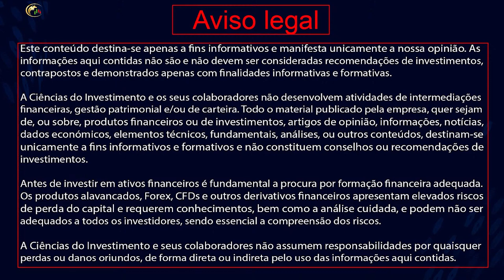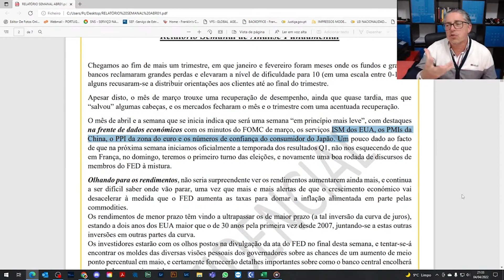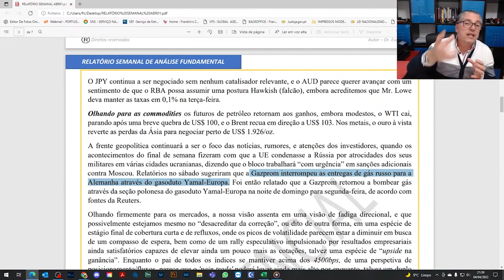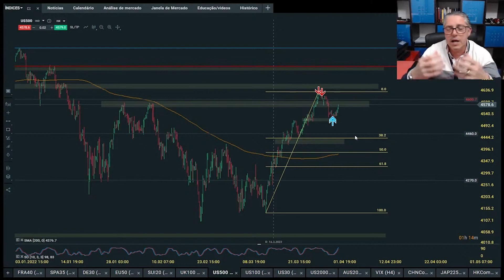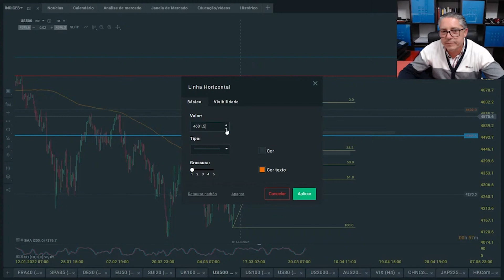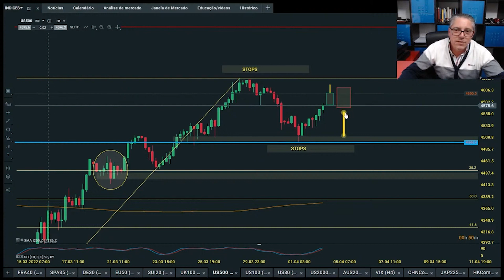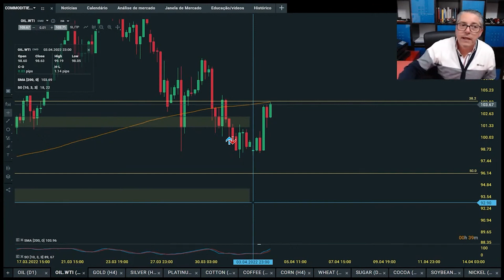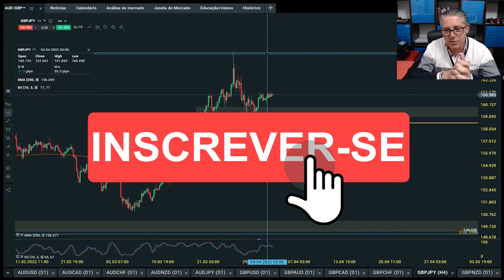🆓ANÁLISE SEMANAL FOREX e ÍNDICES 🆓 (EDIT DA LIVE 04/04)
EDIÇÃO DA LIVE PRIVADA 04/04 - Análise Semanal de Forex e Índices; Análises fundamental e técnica dos acontecimentos nos  Mercados Americanos, Europeus e Asiáticos - índices DOW JONES, SP500, NASDAQ, CAC40, EU50, DE30, AUS200, JP225, FTSE100, e PARES CAMBIAIS - Metodologia FCT.

Este site destina-se apenas para fins didáticos formativos e informativos e manifesta unicamente a nossa opinião. As informações aqui contidas não são ofertas, recomendações ou solicitações de compra ou vendas de valores mobiliários, e não devem ser consideradas recomendações de investimento financeiro de qualquer natureza, figurando apenas com finalidades informativas e formativas.

A 𝑪𝑫𝑰 𝑪𝒊ê𝒏𝒄𝒊𝒂𝒔 𝒅𝒐 𝑰𝒏𝒗𝒆𝒔𝒕𝒊𝒎𝒆𝒏𝒕𝒐 𝑳𝒅𝒂 e seus colaboradores não desenvolvem atividade de intermediação financeira, aconselhamento financeiro, gestão patrimonial ou de carteira, e todo o material aqui publicado, quer sejam de, ou sobre, produtos financeiros ou de investimentos, artigos de opinião, informações, notícias, dados económicos, elementos técnicos, fundamentais, análises, ou outros conteúdos, destinam-se unicamente a fins informativos e formativos e não constituem conselhos ou recomendações de investimentos.

Todos e quaisquer desempenhos individuais aqui publicados e discutidos pelos intervenientes e membros, representam o seu desempenho pessoal específico, e não podem ou servem de garantia de desempenho futuro aos níveis de desempenho histórico indicado.

Antes de investir em ativos financeiros é imperativa a busca por formação financeira adequada; os produtos alavancados Forex, CFDs e outros derivativos financeiros apresentam elevado risco de perda do capital e requerem conhecimentos e análise cuidada, e podem não ser adequados a todos os investidores, sendo essencial a compreensão dos riscos.

A 𝑪𝑫𝑰 𝑪𝒊ê𝒏𝒄𝒊𝒂𝒔 𝒅𝒐 𝑰𝒏𝒗𝒆𝒔𝒕𝒊𝒎𝒆𝒏𝒕𝒐 𝑳𝒅𝒂 e seus colaboradores não assumem responsabilidades por quaisquer perdas ou danos oriundos direta ou indiretamente pelo uso das informações contidas neste website, ou em suas redes sociais, e quaisquer pessoas ou entidades que delas façam uso, o fazem por sua conta e risco.

A 𝑪𝑫𝑰 𝑪𝒊ê𝒏𝒄𝒊𝒂𝒔 𝒅𝒐 𝑰𝒏𝒗𝒆𝒔𝒕𝒊𝒎𝒆𝒏𝒕𝒐 𝑳𝒅𝒂 esclarece que de acordo com o parecer de autorização CMVM SAI/2022/1818 .5 toda e qualquer difusão de todo e qualquer conteúdo de cariz publicitário é da exclusiva responsabilidade do intermediário financeiro a que diz respeito, nomeadamente através de banners, links, hyperlinks, imagens ou outros contendo redireccionamento em páginas, websites e redes sociais da 𝑪𝑫𝑰 𝑪𝒊ê𝒏𝒄𝒊𝒂𝒔 𝒅𝒐 𝑰𝒏𝒗𝒆𝒔𝒕𝒊𝒎𝒆𝒏𝒕𝒐 𝑳𝒅𝒂; Toda e qualquer difusão realizada de publicidades, campanhas publicitárias, materiais de marketing ou afins, nos meios de propriedade da 𝑪𝑫𝑰 𝑪𝒊ê𝒏𝒄𝒊𝒂𝒔 𝒅𝒐 𝑰𝒏𝒗𝒆𝒔𝒕𝒊𝒎𝒆𝒏𝒕𝒐 𝑳𝒅𝒂 estão devidamente identificados (*) como sendo da autoria e inerente responsabilidade do intermediário financeiro, e claramente identificados como *conteúdo publicitário ou promocional.